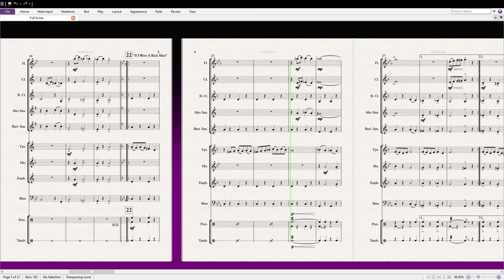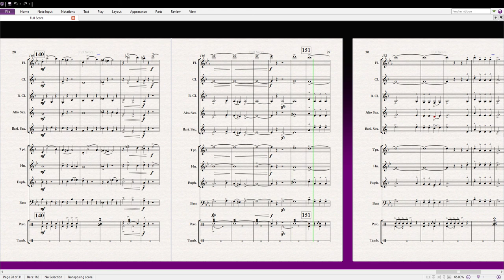Highlights From Fiddler On The Roof - Jerry Bock (arr. John Moss)